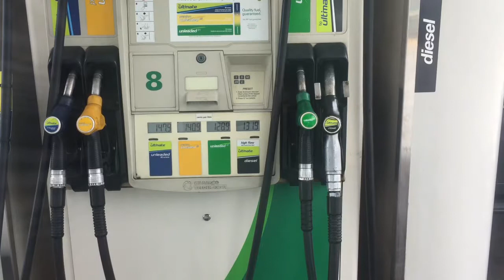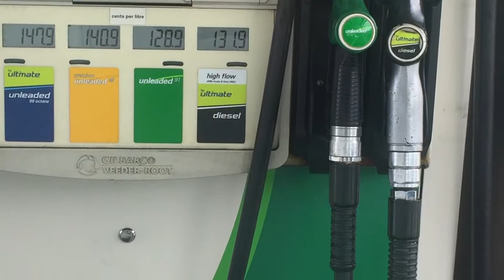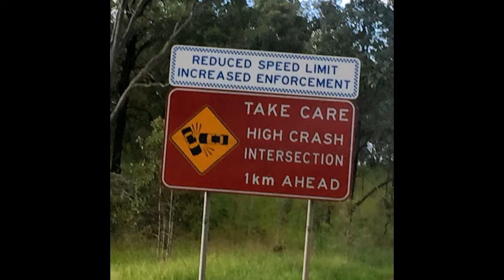Australia Day 12 - Drive to Tin Can Bay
All kids need time to play and that is something we make sure there is time for every day, especially with a 450 km drive ahead of us.